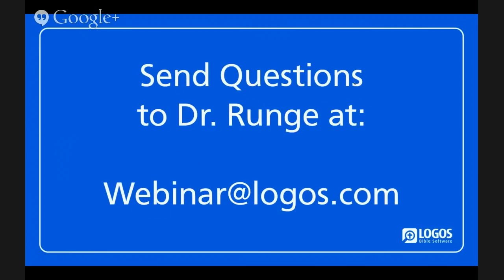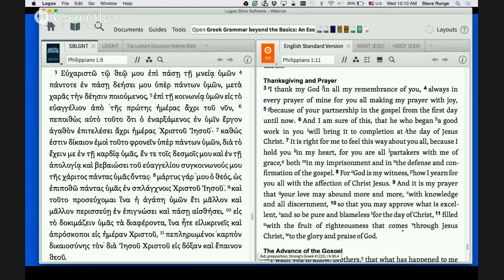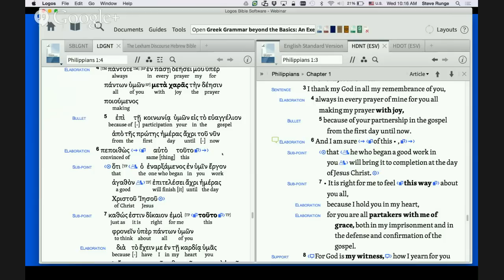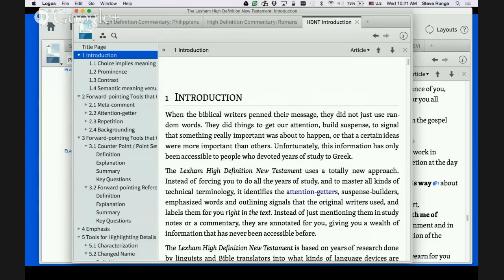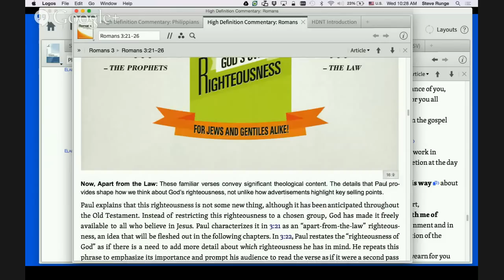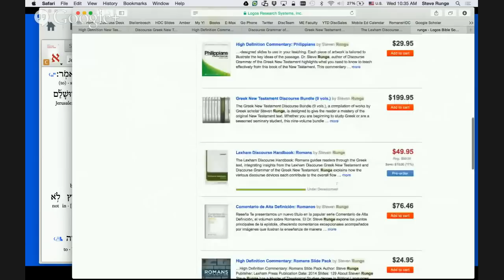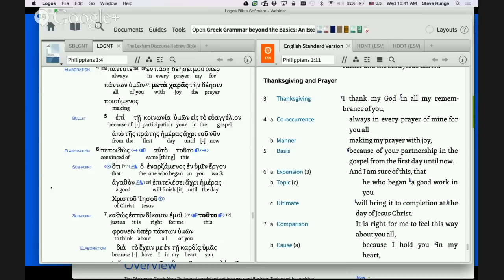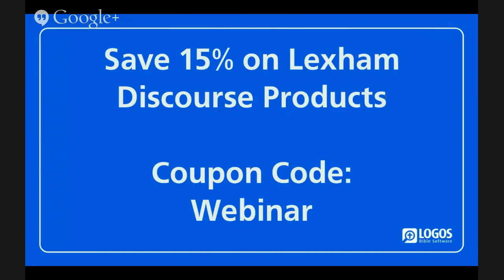High Definition Scholarship: Making the High Definition Commentary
Dr. Steve Runge, Scholar in Residence here at Faithlife, is on a mission to create a series of commentaries that give you all the detail without losing sight of the big picture. Join us at this free-to-attend webinar to learn how he's doing it.

In the wildly popular Lexham Discourse Greek New Testament and Lexham High Definition New Testament, Dr. Runge annotated all the significant discourse devices that aid in biblical interpretation, inviting even English-only students of the Bible to explore the Greek text. And now he is taking it one step further, making connections and drawing conclusions to illuminate your personal study or teaching ministry.

Join us as Dr. Runge demonstrates how he and the rest of the Faithlife team, are creating this of this one-of-a-kind Bible study tool.